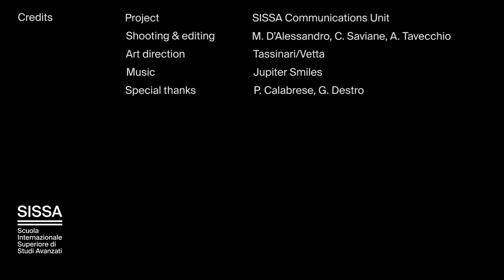ERC at SISSA - Pasquale Calabrese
Pasquale Calabrese is a physicist, recipient of an ERC Starting grant for his project " EDEQS - Entangling and Disentangling Extended Quantum Systems"

The European Research Council (ERC) was set up in 2007 to encourage the highest quality research in Europe through competitive funding and to support investigator-driven frontier research across all fields, on the basis of scientific excellence. Since 2007 SISSA has received 24 ERC grants, making SISSA among the top ranking institutions in Italy